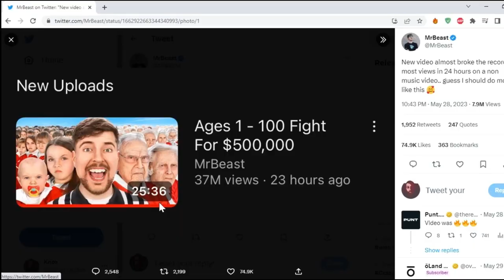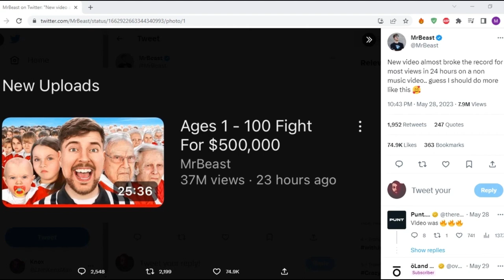Mr Beast is Killing TV: The Unique Qualities That Make Him the GOAT of YouTube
Welcome to Knox and Maruby Unfiltered, where we discuss all things pop culture and internet sensations. Today, we're talking about the one and only Mr Beast. This guy is so famous, he makes Cristiano Ronaldo look like a rookie. Have you seen his latest masterpiece? Mr Beast managed to condense 44 seasons of Survivor into one epic YouTube video. That's right, he took a show that's been on the air for over two decades and made it into a bite-sized masterpiece. Knox and Maruby are in awe of Mr Beast's ability to create the best YouTube videos ever. Seriously, this guy is a genius. That's right, he wants to give him twice the love and support. So, if you're not already a fan of Mr Beast, what are you waiting for?